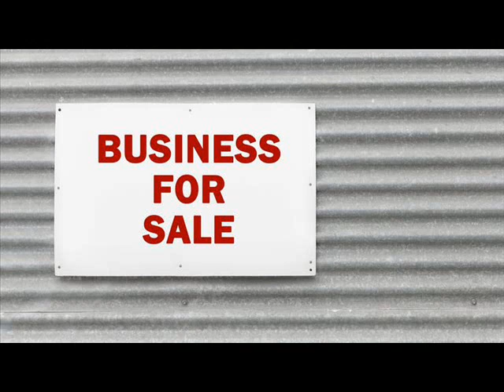Websites For Sale Assyria Township Michigan .wmv